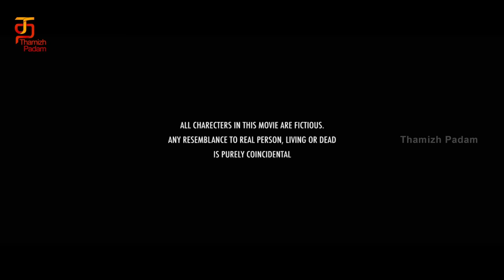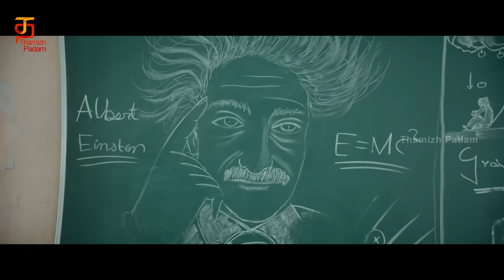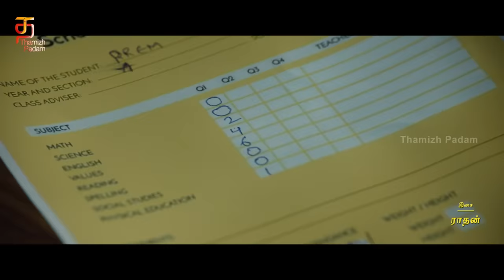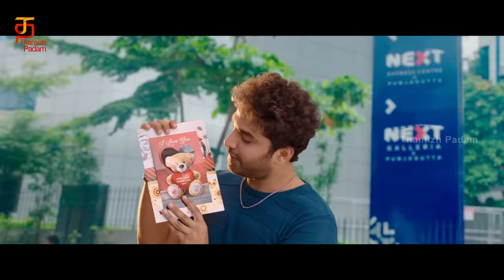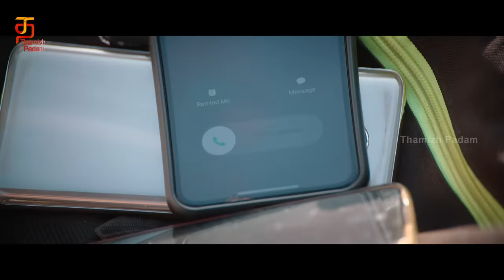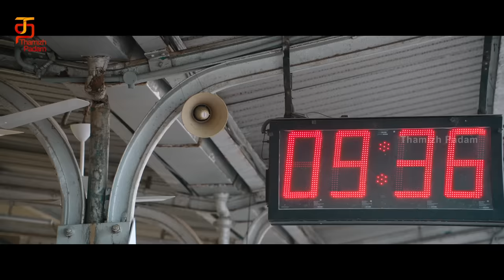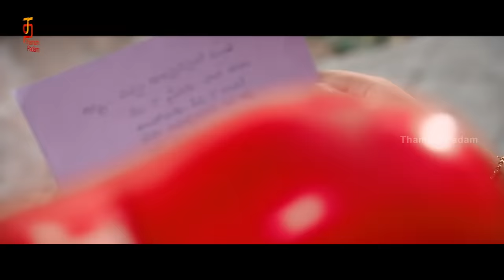Paagal Full Movie | Vishwak Sen | Nivetha Pethuraj | Paagal Tamil Dubbed Movie | Kadhal Pisachi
Paagal Full Movie ft. Vishwak Sen and Nivetha Pethuraj on ThamizhPadam. Paagal Tamil Dubbed Movie aka Kadhal Pisachi Tamil Movie. Pagal movie also stars Bhumika Chawla, Simran Choudhary, Murali Sharma, Rahul Ramakrishna, Megha Lekha and Indraja Shankar among others. Directed by Naresh Kuppili, music by Radhan and produced by Sri Venkateswara Creations and Lucky Media.

Prem is one kind of a guy who desperately searches for a girl to fall in love with, he proposes to every girl he comes across.  Ends up finding true love but is tangled with challenges.